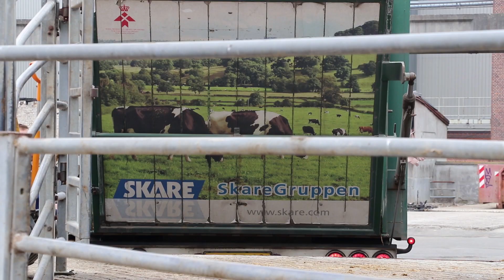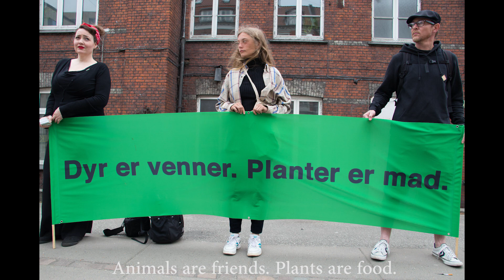Cows at a slaughterhouse in Denmark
This video was taken the 18th of May 2018 in Århus, Denmark, at an event with Save Movement Denmark. Film and edited by Martin Smedjeback.